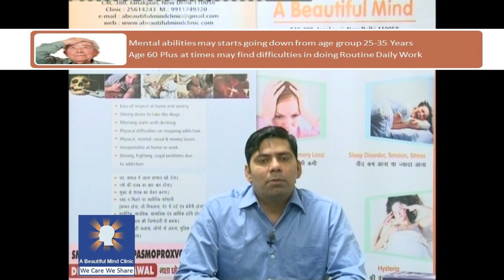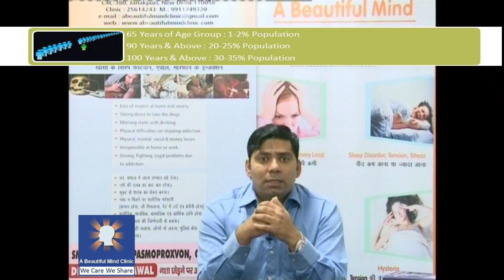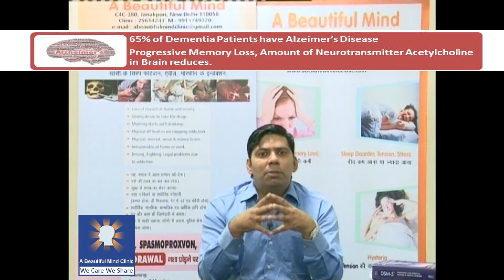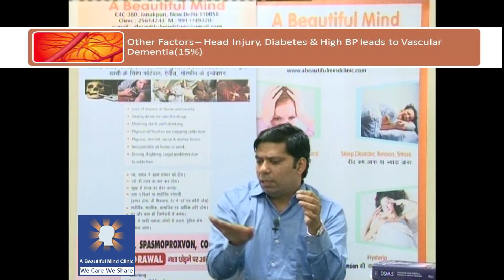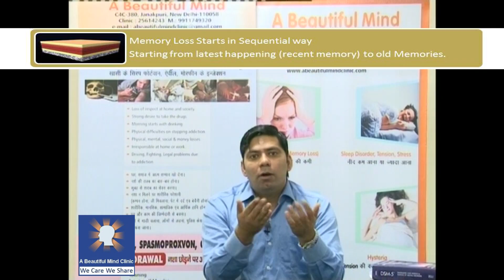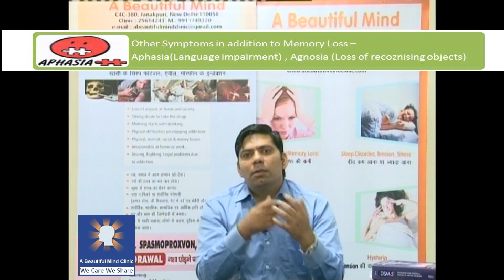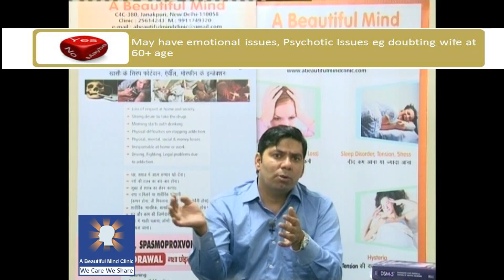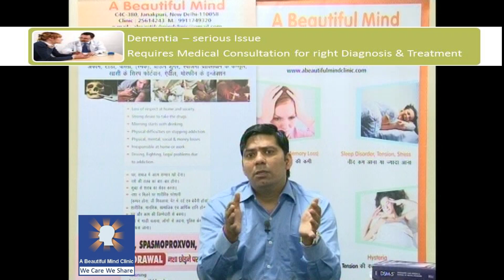भूलने की बीमारी Dementia - Forgetfulness हिंदी में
Dr Rajiv Sharma Psychiatrist
Phone - 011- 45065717 Mobile – 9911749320
Beautiful Mind Clinic Janak Puri  New Delhi,  India

What is Dementia, Wanna to know Factors Responsible for Loss of Memory, Diagnosis & Treatment. Keep Watching
see all videos at one place

 in Hindi - Dr Rajiv Sharma